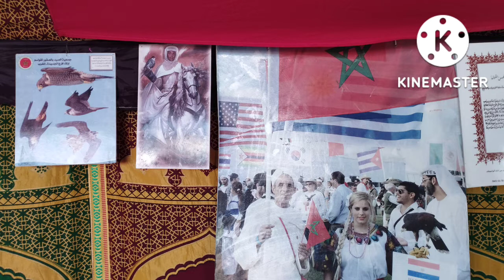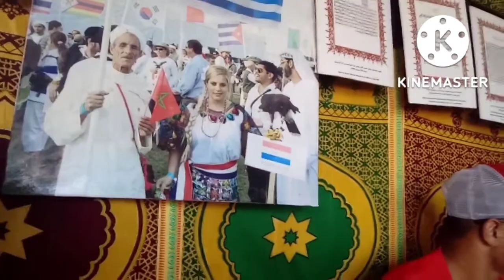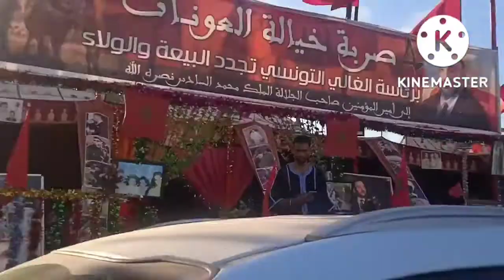موسم مولاي عبد الله أمغار:التعريف بالصيد بالصقور لجمعية القواسم اولاد فرج/أجواء رائعة للتبوريدة